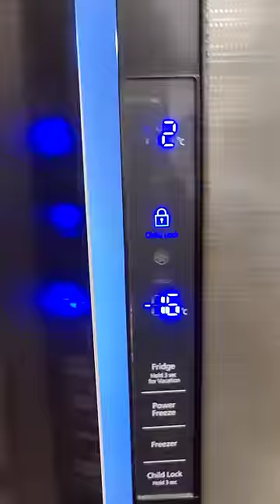Cadbury Dairy Milk Silk Bubbly Sweet Smooth Milk Chocolate Candy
Cadbury Dairy Milk Silk Bubbly has smooth milk chocolate candy sweet flavour that you would expect from cadbury’s silk bubbles  It is a milk chocolate, so it is on the sweeter, milkier side. It is shaped like little bubbles with soft creamy chocolate inside. The soft and round chocolate bubbles on the outside sit deliciously in the roof of your mouth, whilst the bubbly centre melts into a smooth and creamy chocolate taste you will love. The bubbles simply make it a little bigger to bite into, a little airier when you are chewing. It stands for goodness. A moment of pure magic

Price ₹78.00